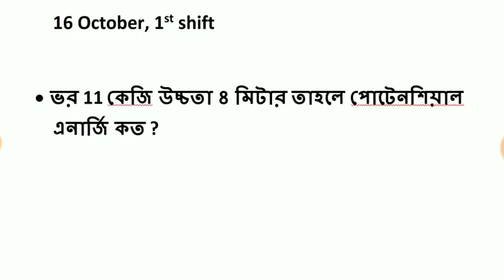RRB Group D | 16 October 1st shift exam questions paper in Bengali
Physics formula related math ও দেখতে হলে প্রোফাইলে playlist   এ পেয়ে যাবেন |